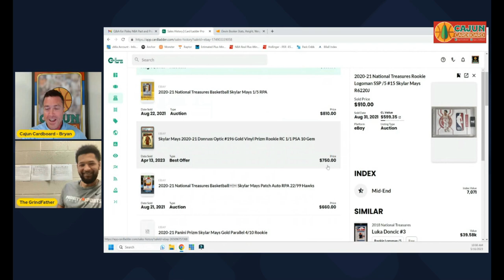NBA Player Skylar Mays Joins The Channel & NBA Playoff Predictions